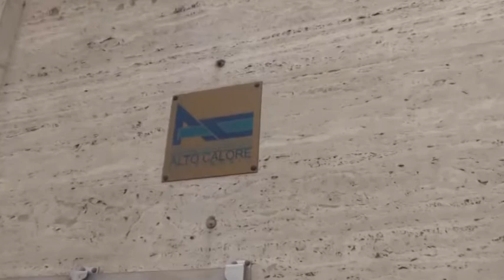De Stefano: su Creta scaricabarile che non fa onore a nessuno